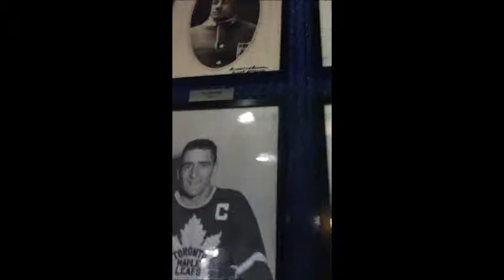Toronto Marlies Game Vlog!!